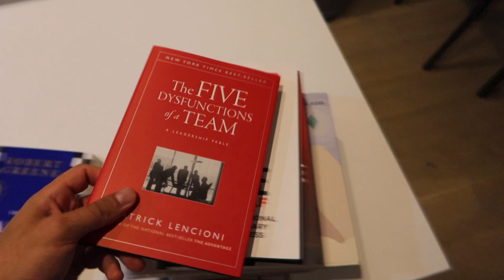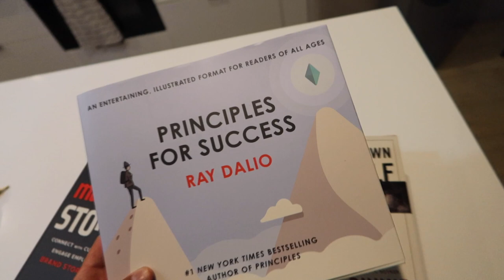The Best Blank Tee Ever - LIFE OF ICE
First Vlog For 2022

LEAVE A COMMENT: What excites you MOST about 2022?